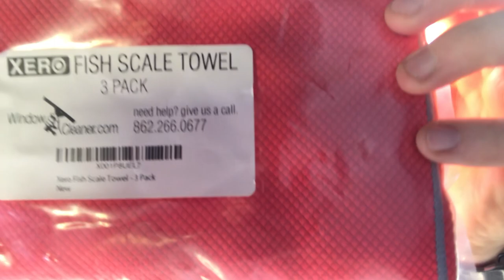A Day In The Life With Window Joe Cleaning Storefronts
Another Day in the Life episode! Come along with Window Joe to see what a typical day is like.